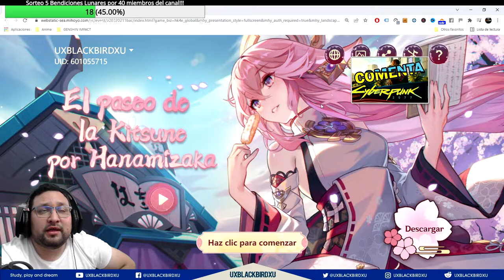EL PASEO KITSUNE POR HANAMIKAZA 👈 ♓ | ⚡⚡ GENSHIN IMPACT ⚡⚡ | EVENTO WEB piernas dan protogemas!!!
EL PASEO DE LA KITSUNE POR HANAMIKAZA
Kitsune's Leisurely Stroll Around Hanamizaka web event

Codigo Creador de Contenido en EPIC:
UXBLACKBIRDXU

OH EKATE
banners mas nuevos (ohekate)